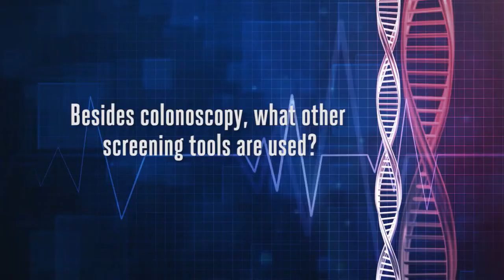What are the symptoms of colon cancer?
Dr. Charbel discusses the risk factors and treatments of colon cancer.